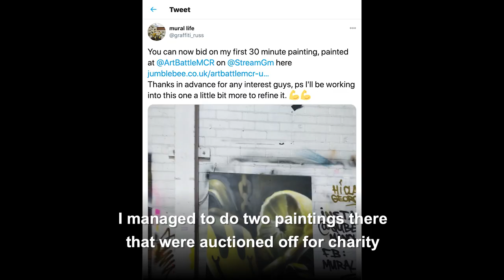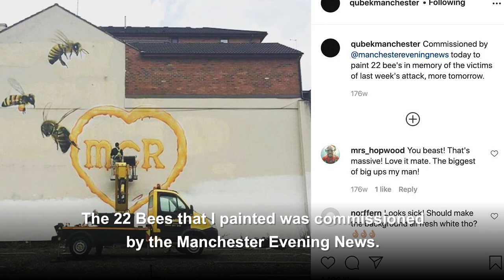Qubek street Artist Manchester